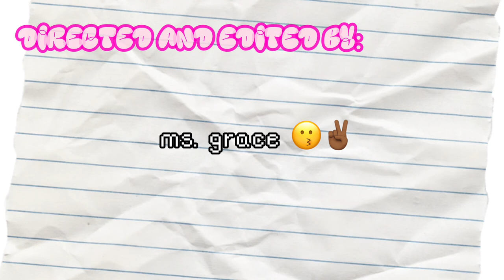Volleyball Diaries: EP.2 GAMEDAY EDITION | Yomaa Grace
WATCH ALL THE WAY TO THE END FOR CREDITS !
hey yalll !! welcome or welcome back to my channel! todays video consists of my second volleyball diary featuring a couple of frienenddds🩷🩷🩷 I really hope you guys enjoyed today's video & let me know what you guys wanna see next. love you guys sm.

socialss 😃📸
finsta: @whoisyomaagrace_ (for everyday pictures and upcoming youtube content)

FAQ’s:
what do i use to edit: my phone - capcut pro, canva pro and phonto for thumbnails
camera: canon eos m50 mark ll
tripod: white octopus tripod (aliexpress)

current sub count:  493

xoxo yoms